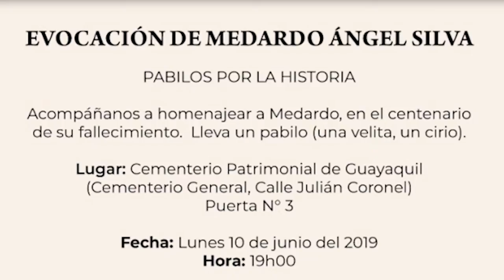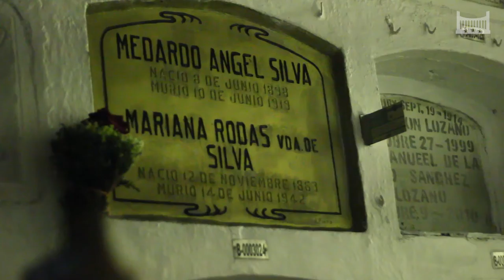Evocación de Medardo Ángel Silva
🙌El centenario de la muerte de Medardo Ángel Silva concitó en sus cientos de admiradores, una auténtica avalancha emocional y artística.

🔔En este día de los muertos recordamos con ustedes, la Evocación de Medardo Ángel Silva que se dio este pasado mes de junio.🎁

La oleada Medardista, fue expresada durante esta evocación, junto a la romería por Medardo, convocada en nuestro Cementerio General el día exacto y a la hora aproximada del fallecimiento de Silva.
Una velada inolvidable donde parecía que el espíritu noctámbulo, genial e incomprendido del Inmortal de la generación decapitada, volvía de entre las sombras para acompañar a los presentes.
🔹La asistencia fue numerosa.
🔹La caminata hacia su humilde tumba, respetuosa, aunque a ratos espectralmente poética, con ese aire que febrilmente subyugó al poeta.
🔹Al final, embebidos con los acordes de Schubert y la inmortal alma en los labios, finalizó la cita que convocó a tres generaciones, misma que fue entregada a los presentes para que nunca muera el legado de Medardo Ángel Silva.